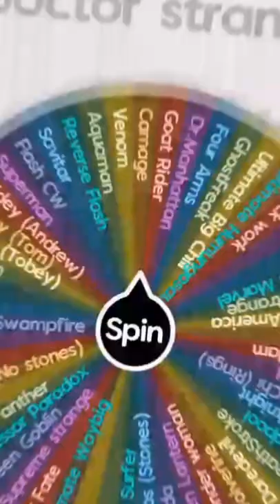Marvel/DC/Ben 10 Elimination wheel #5